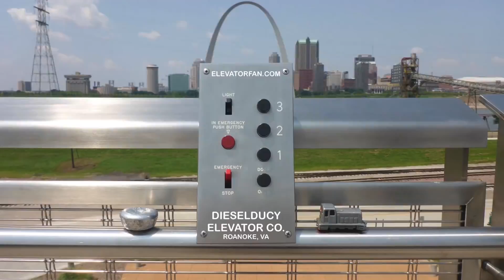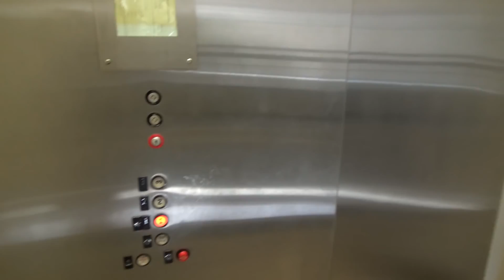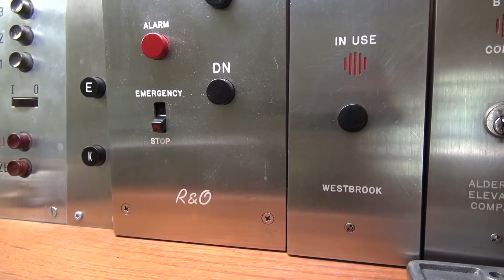Finally we go back to the Campbell Court Elevator! Let's See How It's Doing!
(11-13-18) Finally after all this time, we go back to check up on the Westinghouse Elevator at the Campbell Court!